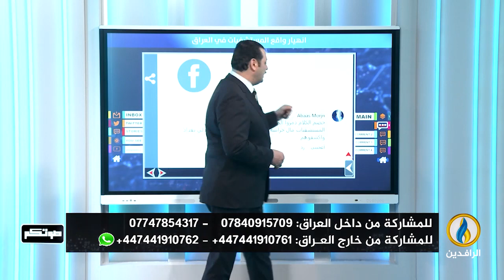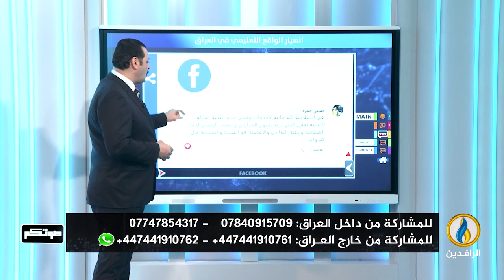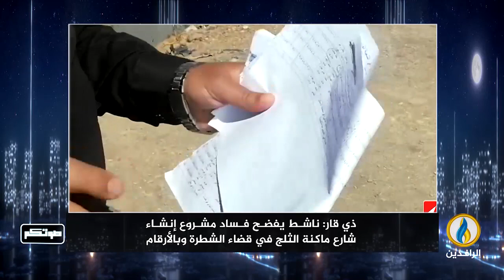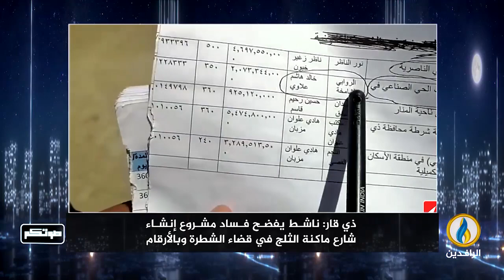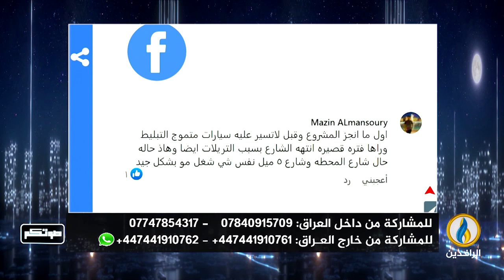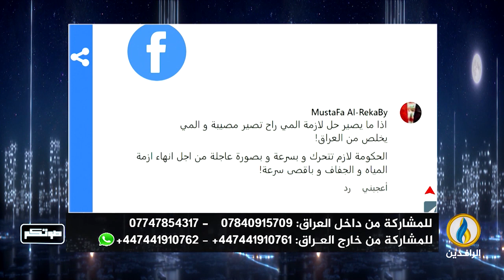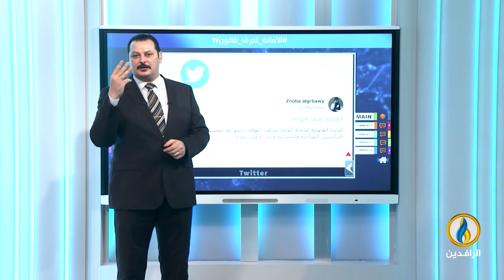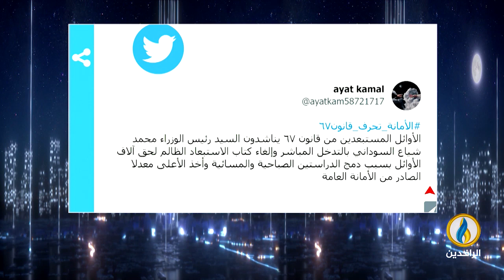صوتكم | 11 - 3 - 2023